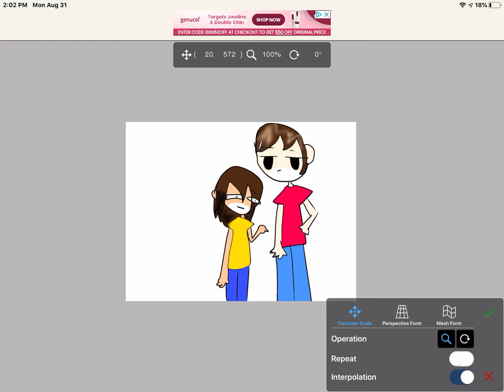August 31, 2020